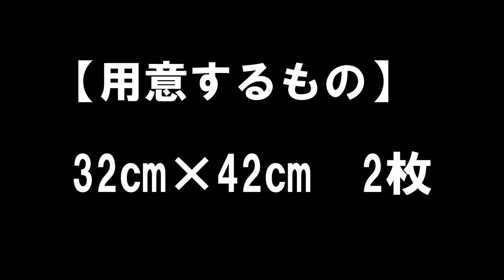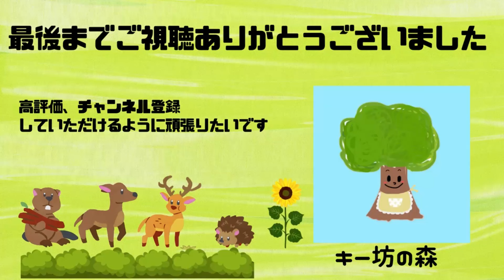【リバーシブルのランチョンマット】入園入学用品｜初心者さん必見｜家電カバー｜裁縫｜家庭用ミシン｜ハンドメイド#50代主婦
0:00 オープニング
0:17 生地のカットの仕方
0:23 用意するもの
0:39 中表に重ねて返し口をあけて1周縫う
1:57 角を切る(4箇所)
2:17 返し口から裏返して角を出す
2:44 アイロンをかける
3:25 縫い代2㎜で1周縫ったら完成
4:21 エンディング

家庭用ミシンで簡単な布小物を作るのが大好きなキー坊の森チャンネルです
リバーシブルのランチョンマット、家電カバーを紹介します
作りたいサイズの計算方法も動画の中で説明しています
とても簡単に作れますので、お好きな布で作ってくださいね

32㎝×42㎝　2枚

【シューズケースの作り方】裏地ありマチなし｜柄に向きがあっても作れます｜初心者さん必見｜家庭用ミシン｜上靴袋の作り方｜上履き入れの作り方｜裁縫｜ハンドメイド#50代主婦

【キルティングレッスンバッグの作り方】入園入学準備｜手提げかばん｜裏地なしマチなし｜初心者さん向け｜家庭用ミシン｜裁縫#50代主婦